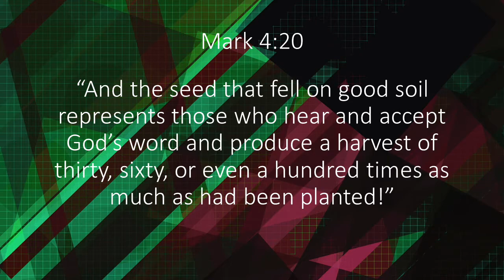10 2 2020 Mark 4 20